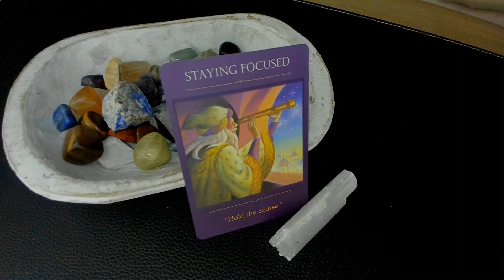JANUARY 10, 2023 GEMINI POWER MESSAGE DAILY TAROT